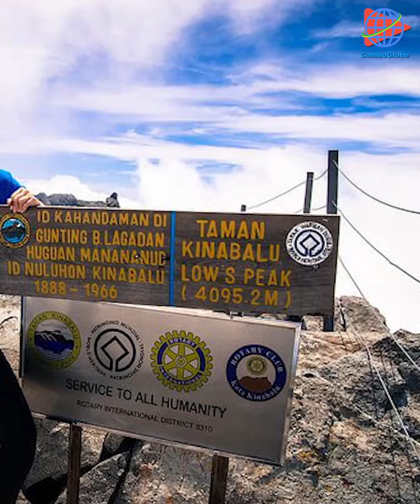Camboglobetv, Awesome Malaysia Tourist Attractions You Must Visit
Awesome Malaysia Tourist Attractions You Must Visit.
What is the most beautiful place in Malaysia?
Which place is famous in Malaysia?
Cambo Globe is a news website that talk about: Hot news, Politic, Entertainment, Education, Economic, Social , features story and daily news for you.
ខេបូគ្លោប​ជា​គេ​ហទំព័រព័ត៌មាន​ ដែល​ផ្ដល់​នូវ​ព័ត៌មានទាន់ហេតុការណ៍​ នយោបាយ កម្សាន អប់រំ  សេដ្ឋកិច្ច បទ​វិភាគ​ សង្គម បទយកករាណ៍ និង​ផ្ដល់​នូវ​ព័ត៌មាន​សំបូរ​បែប​ជា​ច្រើន​ទៀត​ដែល​​ផ្ដល់​អត្ថប្រយោជន៍​សម្រាប់ជីវភាពរស់​នៅ ប្រចាំថ្ងៃ!
Cambo Globe est un website d’informations avec des infos neutres: Breaking news, Politique, divertissement, Education, Economique, Social, reportage et les informations quotidiennes.